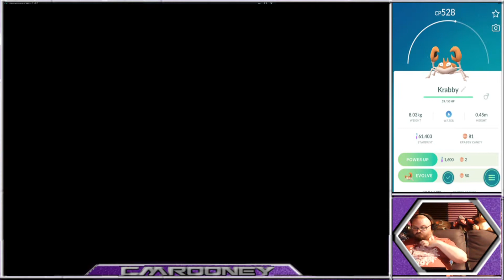Live Archive: Pokémon Shield - Solgaleo Shiny Hunt #23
It's been a while but we're back on the Shiny Hunting grind in Pokemon Shield with a birra Pokemon Go running on the side completing research and shit.

Mugen All Stars Theme: When Worlds Collide - Powerman 5000
Stream Intro: Live And Learn (Crush 40 Cover) - Little V Mills